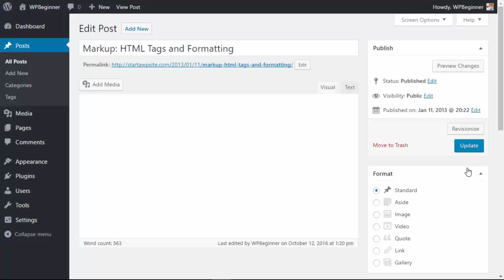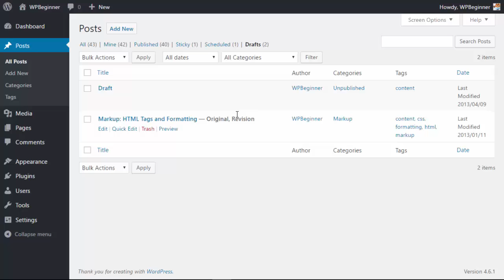How to Properly Update Live Published Posts in WordPress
Have you had to make significant edits to an already published WordPress post? Maybe if you need to rewrite an old article or updating its screenshots because they are outdated. In this video we will show you how to properly update live published posts in WordPress.

Summary of this tutorial:

Start by installing and activating the Revisionize plugin.

Once activated you need to visit Posts, All Posts and there will be a new edit option called Revisionize when hovering over a post.

When you select Revisionize it will clone the post and allow you to edit it like any other draft, you can save the changes and as long as you do not publish you can take as much time as you like to edit it as long as you do not publish the post.

Once you click the publish button the plugin will then replace your live post with the new version.

The draft will be stored as a revision draft allowing you to reuse it again to edit the same post should you like to edit the post again.